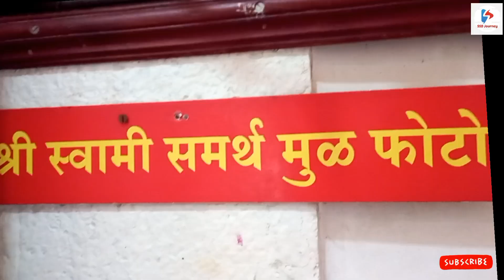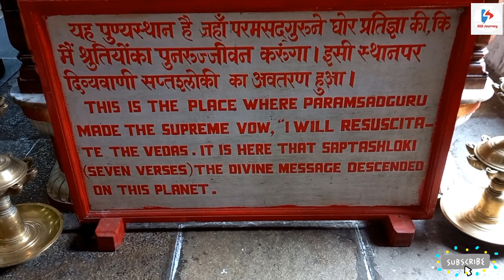बाळाप्पा महाराज मठ अक्कलकोट |स्वामी समर्थ महाराजांच्या पायांचे ठसे | गुरूमंदिर